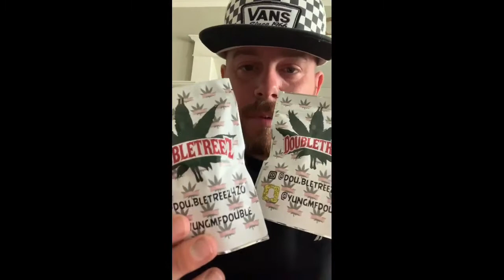It’s My Birthday! 🎂🎁🙏🏻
Wassup Fam!! Another Year In The Books Blessed!!